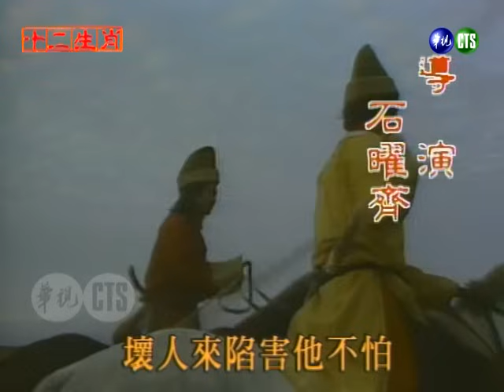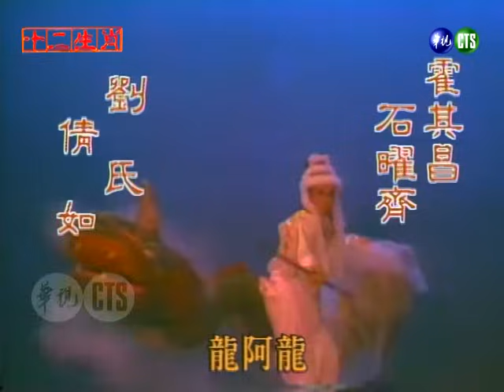【懷舊李如麟歌仔戲】十二生肖 第16集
《十二生肖》是華視1987年12月15日～1988年2月2日播出的電視歌仔戲，由李如麟、唐美雲、朱玲蒂、王蘭花、馬維欣、花珮嵐、余丹丹等人主演，共33集。
劇情摘要：
維心權和安將軍一同到後宮找皇后，維心權和皇后的心結解開，但此時古蠢王卻找上門，維心權和安將軍準備行刺古蠢王，兩人逃走後，古蠢王懷疑皇后要行刺他，蘇琴娃和夏鳳替皇后解圍，古蠢王將蘇琴娃納為王妃。安將軍邀請維心權參加拜火聖會，但聖典上火神卻被綁架，沒想到火神正是安將軍的妹妹安君瑤。